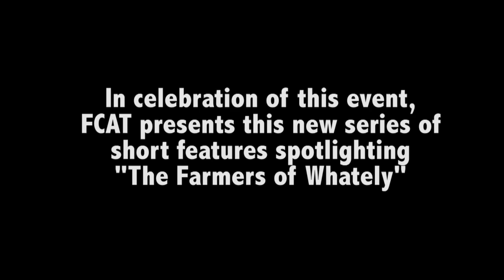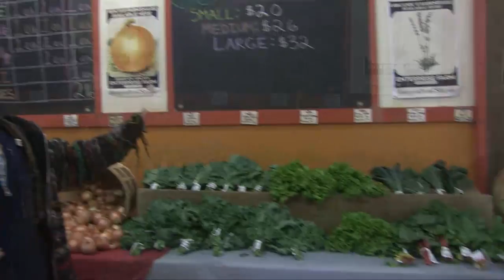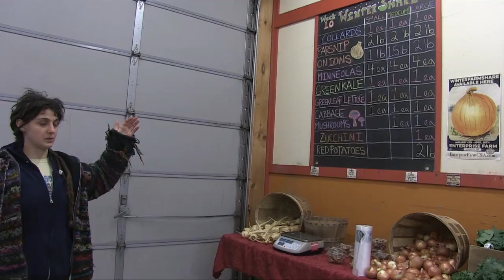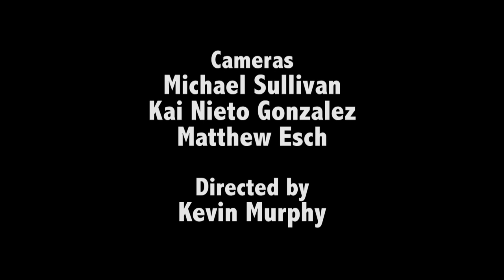The Farmers of Whately -- Enterprise Farms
FCAT's "Farmers of Whately" series continues with a visit to Enterprise Farms